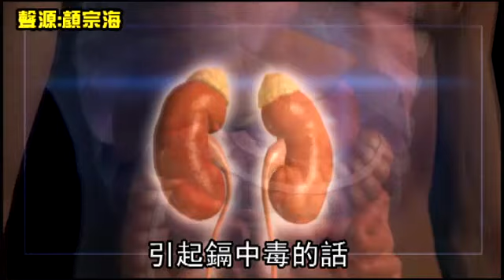5星喜來登 白蝦含過量漂白劑--蘋果日報20160607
【沈能元╱台北報導】台北市衛生局4月抽驗48件生鮮水產品，5星級台北喜來登大飯店使用的旭蟹，重金屬鎘含量超標14%，白蝦則是漂白劑二氧化硫超標4倍，已依《食品安全衛生管理法》要求下架。因鎘超標可能是環境污染造成，將依法複抽，白蝦將開罰來源業者3萬至300萬元，並再行複抽，若檢驗仍不合格即依法開罰。